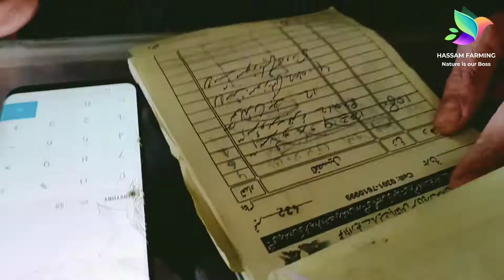Aaj Golden Buff ki last Murgiyan bhy sale ker deen | Apnay hy City main Shops per Mall Baichain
Salam to all Friends!

   How are you friends! I hope you will be happy.Aaj ka vlog bohat mazay ka hay.Last tak daikhain.Shukria